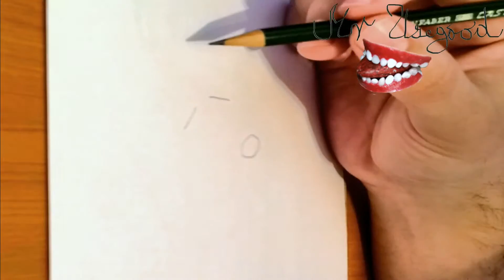How to draw SNOOPY EASY: Snoopy on his doghouse and Snoopy dancing | PENCIL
How to draw SNOOPY EASY: Snoopy on his doghouse and Snoopy dancing | PENCIL | Drawing Time Lapse